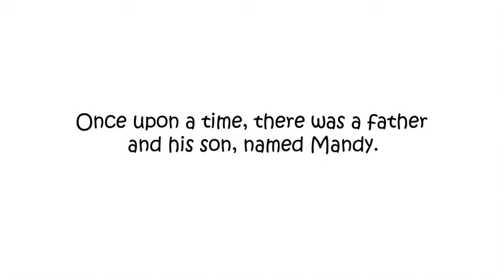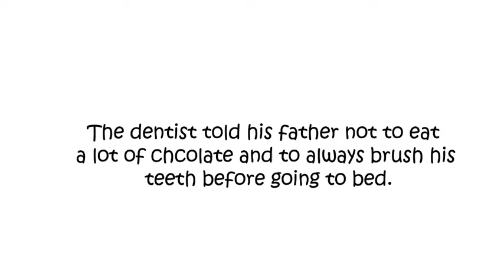Mandy & His Chocolate Eating Father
'Mandy & His Chocolate Eating Father' made by Avyam Gupta at 'Animation Workshop' - Room 2 Grow - is a story about Mandy who's father ate a ot of chocolate and ultimately suffers from tooth ache.